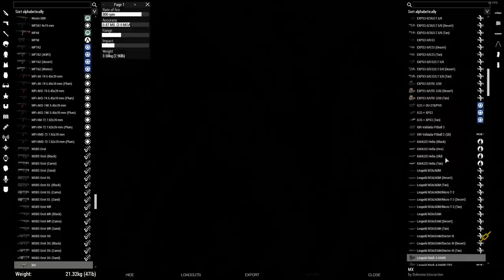[Beagle Arma] Operation Awoken Hearth - DRO on Cham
"Am I the only one that's thinking the big ol' open field means death for everyone?"

This is my POV of the 1st mission played during an Arma 3 session on June 24th, featuring:
Recon Garands
"Technology"
Sheep
"Go loud, I guess"
Me setting the mission up wrong

Timestamps:
0:00 - Setup
4:30 - Insert
12:50 - Waypoint 1
17:50 - Waypoint 2
22:05 - Waypoint 3
31:25 - Exfil